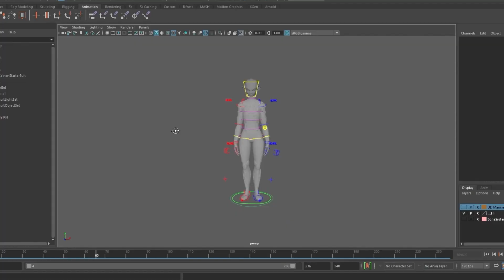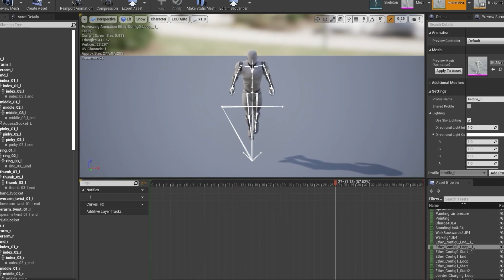DEV DIARY CHAPTER 7 "Animations"- THOSE WHO CAME:HEALING SOLARUS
From Concept to in-Game - Chapter 7
A selected images of the Those Who Came: Healing Solarus development. Enjoy it as we enjoyed to creating it for you!

Happy gaming 🖖